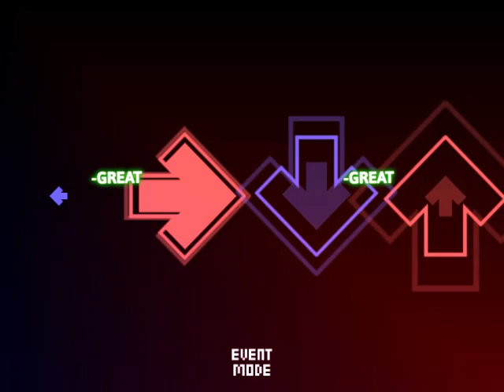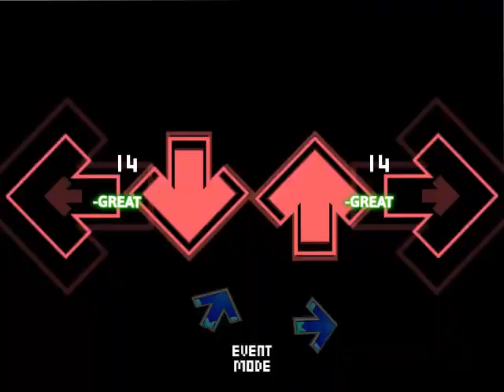Try This 73.90% NotITG Exschwasion